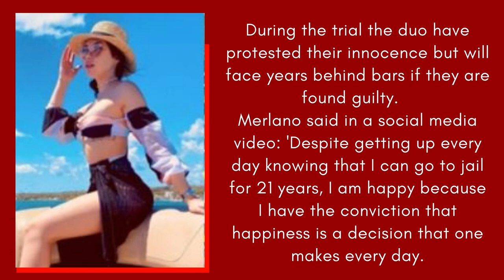Instagram Model Allegedly Helped Break Mom Out of Prison by Distracting Guard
You can visit ScOpE site on:
influencer Aída Victoria Merlano Manzanero went on trial for this week.

Prosecutors said the 21-year-old played a crucial role in helping her mother, a former Colombian senator, climb out of a third-story window and descend by rope to the street in full view of astonished bystanders. After the October 2019 escape in Bogota, suspicion quickly fell on the daughter, who is known as Aída Victoria. She was charged four months later but has remained free on bail and used her time to keep busy, posting images to her millions of followers on social media. After the October 2019 escape in Bogota, suspicion quickly fell on the daughter, who is known as Aída Victoria. She was charged four months later but has remained free on bail and used her time to keep busy, posting images to her millions of followers on social media.